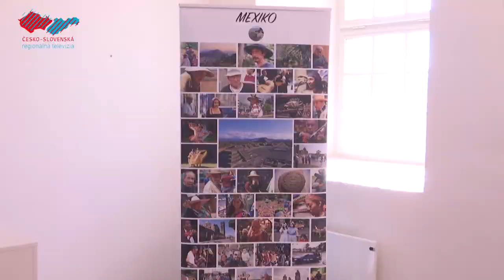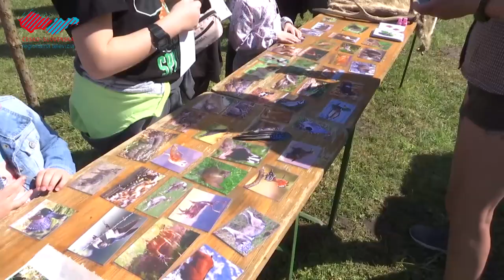Otvorenie turistickej sezóny vo veľkolepom štýle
V Holíčskom zámku sa to uplynulý víkend hemžilo všakovakými akciami, ktoré sa niesli v znamení otvorenia letnej turistickej sezóny. Konala sa tu výstava psov, ale aj fotografií a sôch. Zámocký areál ožil svojou históriou a nechýbala ani ochutnávka destilátov. A nakoniec prišla aj Mária Terézia. Pozrite sa s nami, ako vyzeralo podujatia Vivat Holíč.